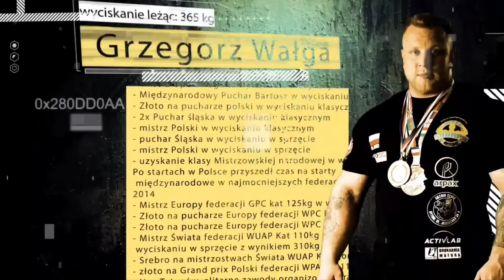Barki, bareczki, nagrania wieczorne dji osmo pocket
Na dziś nagrania w nocy, sztuczne światło ciemne pomieszczenia